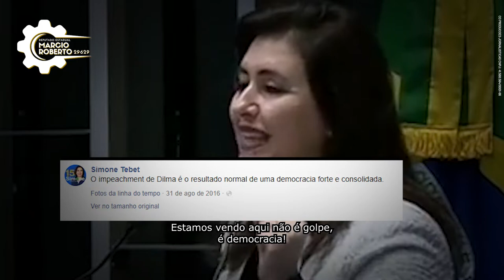Vote 29629: Márcio Roberto para deputado estadual em São Paulo